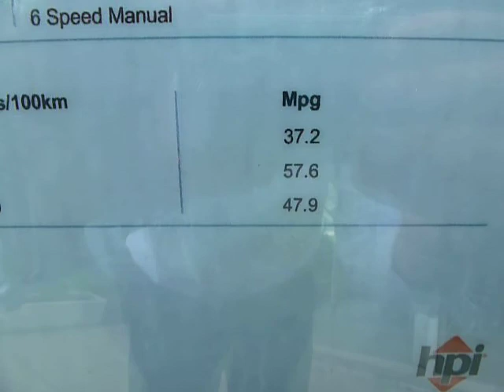P1030402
This is a video walkaround of a 2009 09 plated Honda Civic 1.4 SE 5door we are currently offering for sale